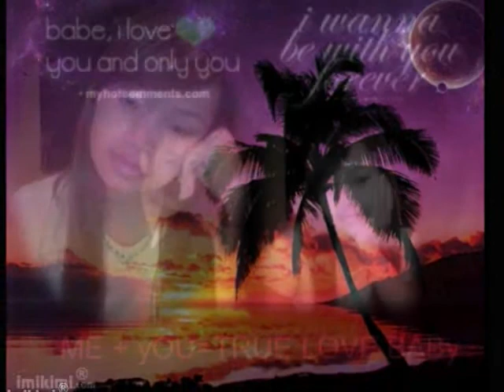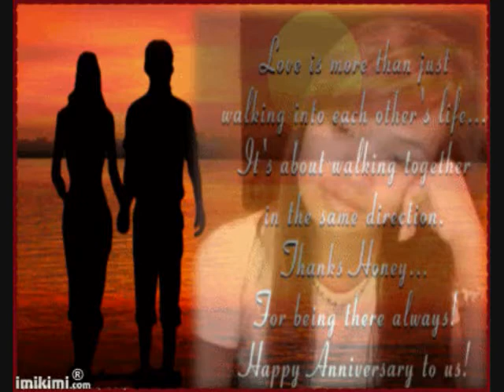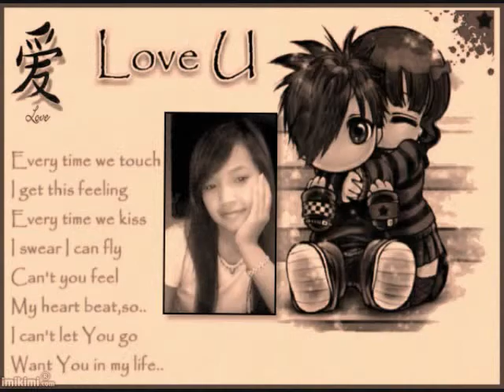ChanChan -A chit Pal Lo Tal ''lyly''.wmv